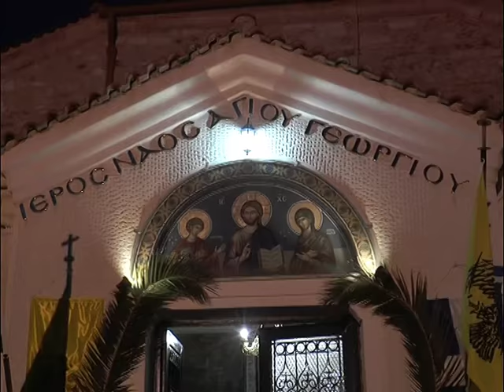NIGRITA AGIOS GEORGIOS 1